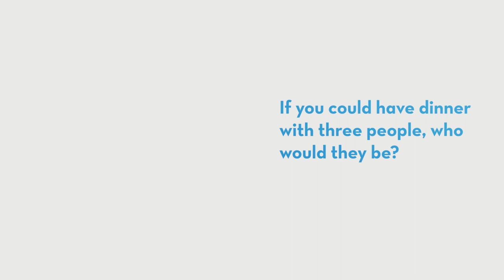Dr. Darek Sanford — Beyond the Lab Coat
Dr. Darek Sanford, a Cardiologist at St. Elizabeth, answers a few questions about himself. "Beyond the Lab Coat" is a series by St. Elizabeth that allows you to get to know our providers in a personal way.